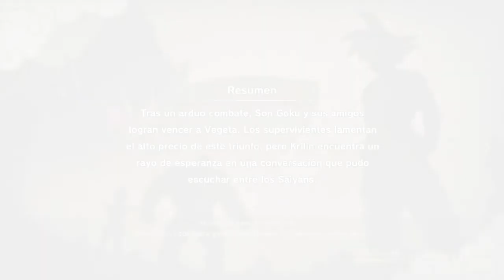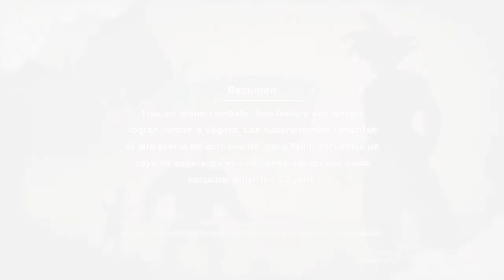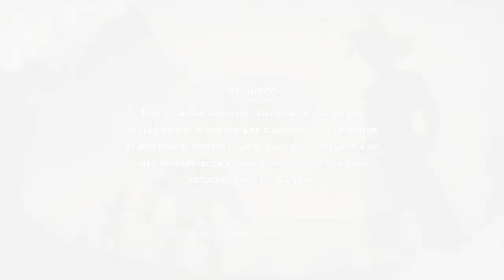GOHAN CONOCE A LANCH! DRAGON BALL Z KAKAROT GAMEPLAY PARTE 12 PC ULTRA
Dragon ball z kakarot Gameplay (PC HD)
¡Revive la historia de Son Goku y otros Guerreros Z en DRAGON BALL Z: KAKAROT! Conoce el mundo de DRAGON BALL Z no solo por sus épicos combates, sino también mientras luchas, pescas, comes y entrenas con Son Goku, Son Gohan, Vegeta y muchos más.

CARACTERISTICAS PC:
CPU: RYZEN 3 2200G, 3.9MHZ
PLACA MADRE: ASROCK B450M - HDV R4.0
RAM: TFORCE 2X4GB RGB
HDD: WD Black 2TB SATA-III 7200RPM 128MB
SSD:WD 240GB M.2
GPU: MSI GAMING RX 570
FUENTE Corsair HXi Series HX850i
GABIENTE: MAG VAMPIRE 010
SISTEMA OPERATIVO: Windows 10
Monitor: SAMSUNG C24F390 72HZ